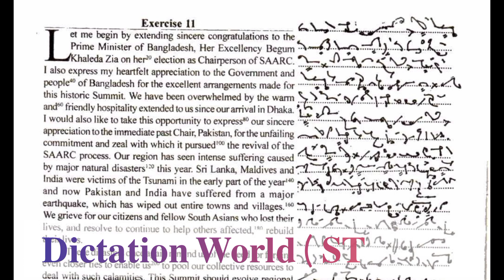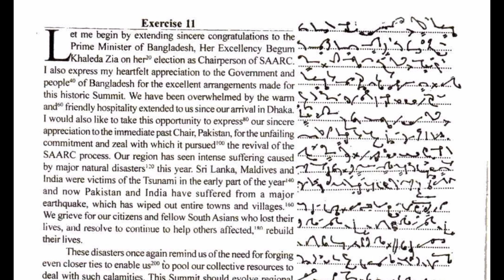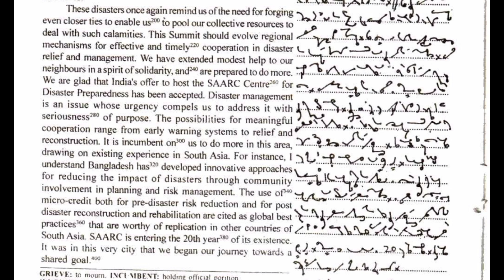Progressive Shorthand dictation Steno 📝. September 2023. (Ex-11)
𝐃𝐢𝐜𝐭𝐚𝐭𝐢𝐨𝐧 𝐖𝐨𝐫𝐥𝐝 ( 𝐒𝐓𝐄𝐍𝐎 )